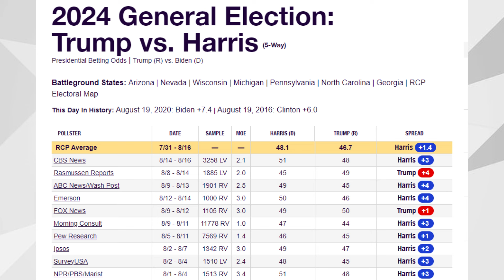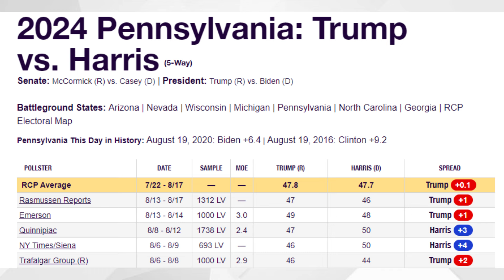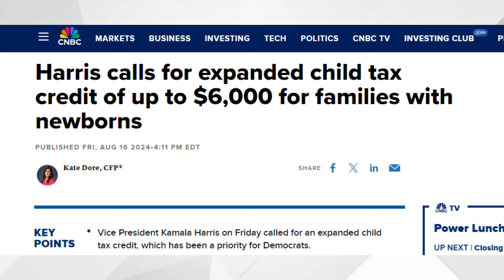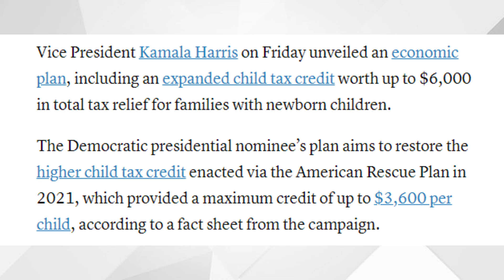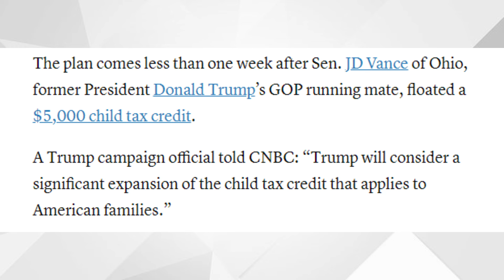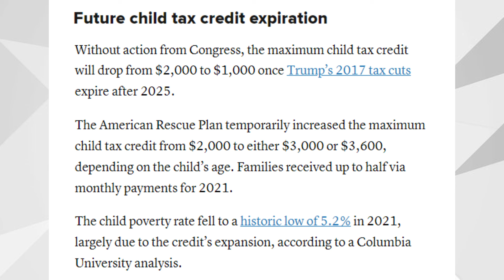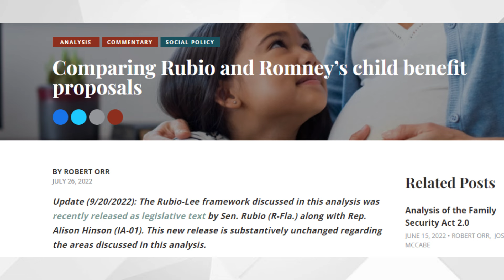YES! Kamala Harris CALLS FOR $6,000 and $3,600 Checks For THESE Americans